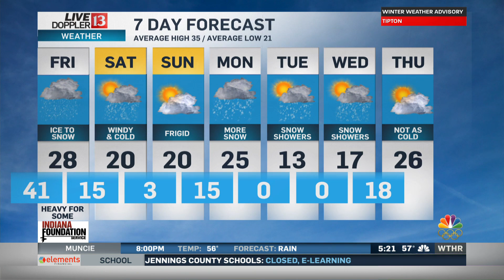Live Doppler 13 Weather Forecast